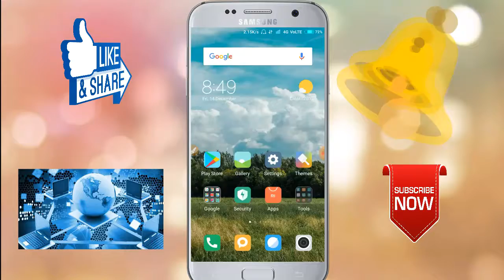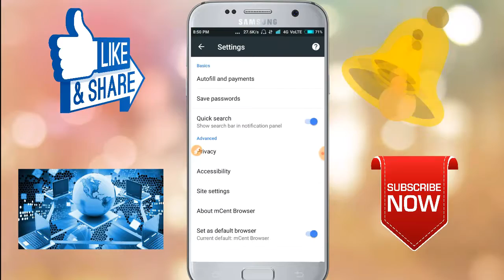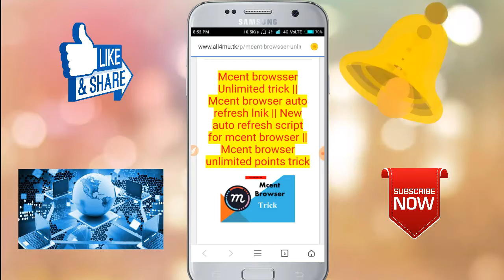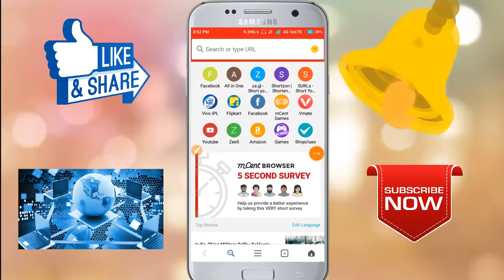Mcent Browser Unlimited Tricks 95 Lakh Points Tricks In 2 Minute || Free Jio All Recharge Tricks 😃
QUERIES IN THE VIDEO:-

mcent hack no Root Mcent Browser unlimited trick

Mcent hack

Mcent Browser Earning Trick 2018 807 Points in 1 day

Mcent browser Unlimited trick 2018

No Root Mcent Browser 2018

Biggest Hack Unlimited Trick